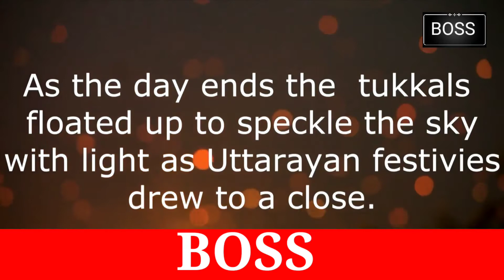Halo Halon pech larayon | lagar udaye| New Sindhi Song |هلو هلون پيچ لڙايون | Boss Sounds Lrk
this is new sindhi song new release and very amused and intrested injoyed song
Halo Halon pech larayon | lagar udaye| New Sindhi Song |هلو هلون پيچ لڙايون | Boss Sounds Lrk Manzoor ali